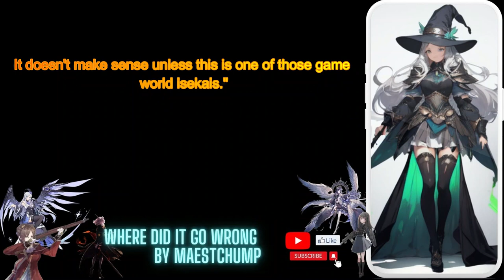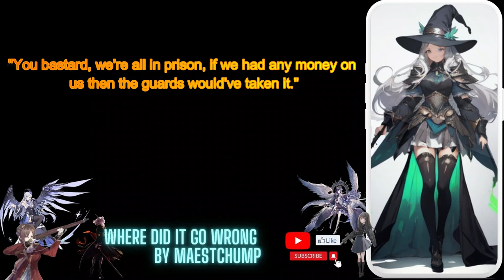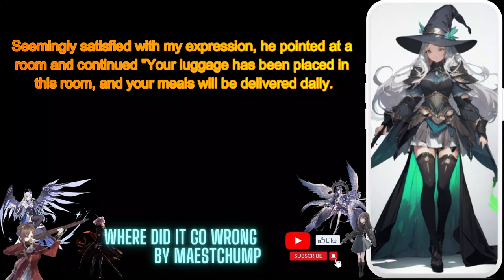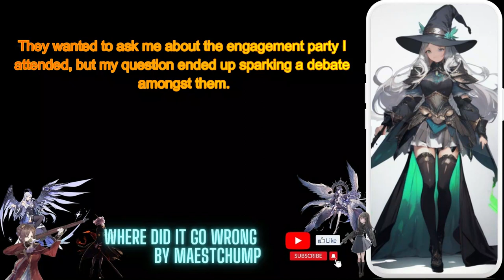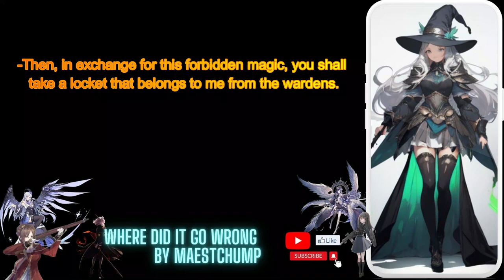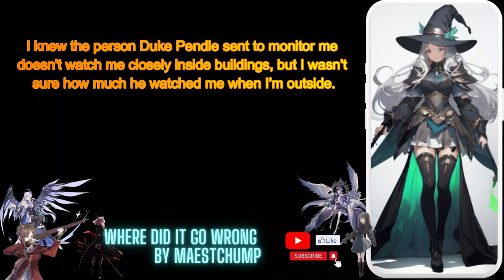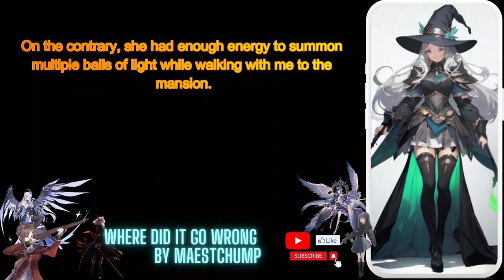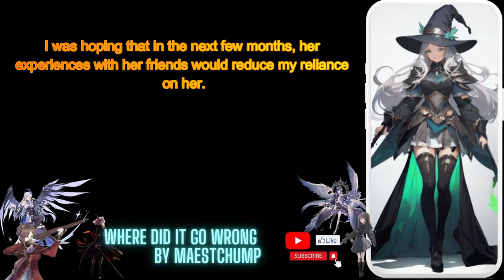Where did it go wrong [00 to 39] by MaestChump